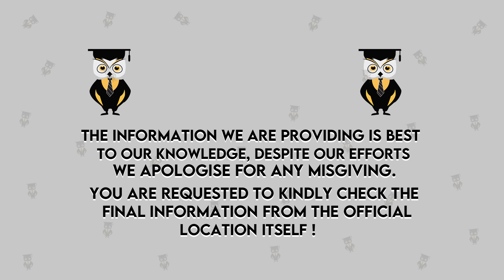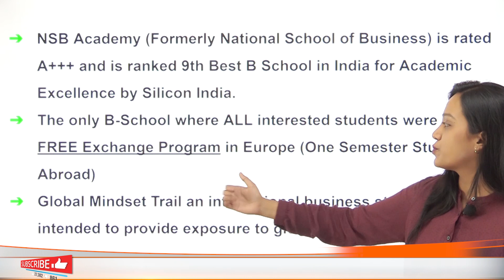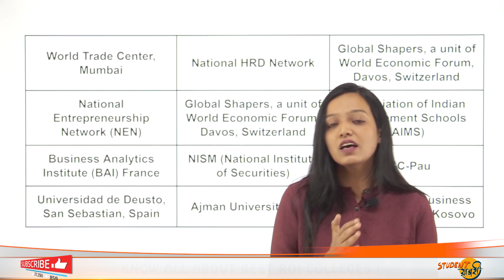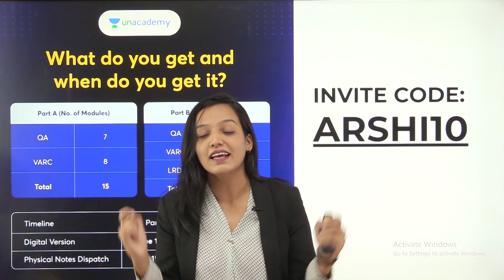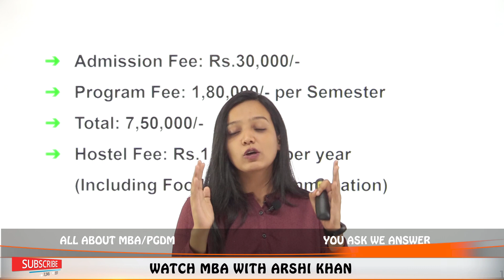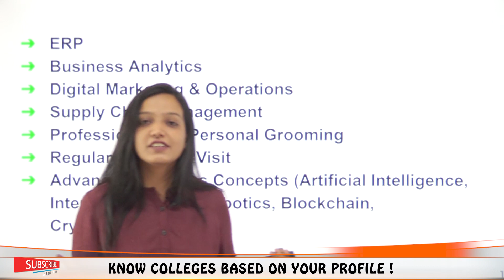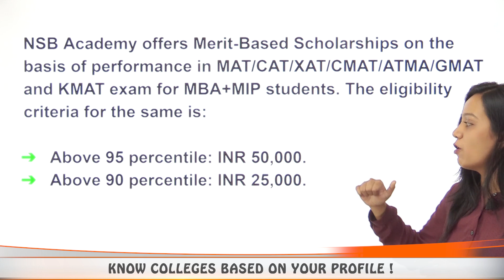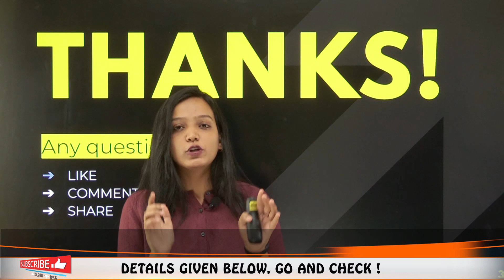National School of Business | Eligibility | Course | Cut Off | Placement | Fees Structure | Ranking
Hello Everyone
This Video Explains About National School of Business